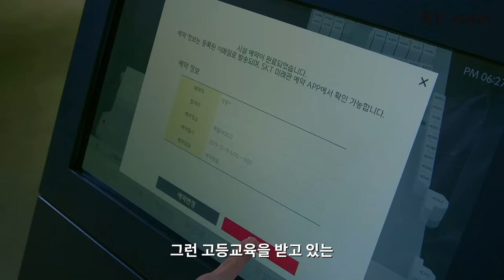[특집 인터뷰] 이관영 연구부총장 겸 대학원장·융합연구원장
대학원 혁신,연구중심대학을 향한 큰 걸음

오랫동안 고려대의 연구·기획 분야를 이끌어 온 그를 만나 그간의 노력과 성과, 앞으로의 계획 등을 들었다.